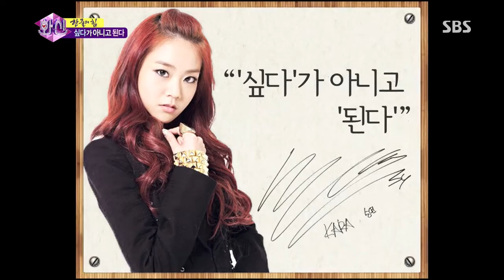Hwasin(화신) 130910 #2(12)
SBS 화신 Hwasin 29회(Ep.29)

우리가 알고 있는 모습이 전부가 아니다!
반전매력 넘치는 그들이 왔다!
친절한 금자씨부터 너.목.들까지, 악역계의 대부 김병옥!
숙녀가 되어 돌아온 독한 햄토리 [카라] 한승연!
쿨하고 털털한 매력만점 섹시퀸 [애프터스쿨] 유이!